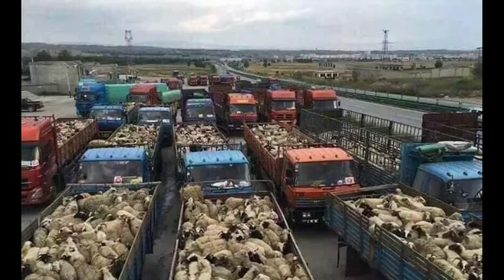Cô gái Tây Tạng xinh đẹp chuộc 6387 con cừu từ lò mổ rồi trả về tự nhiên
LÒNG TỪ BI CỦA DOLMA...
Cô gái Tây Tạng xinh đẹp này đã đến lò mổ, dùng rất nhiều tiền để chuộc sinh mạng cho:6387 con cừu rồi thả chúng về thảo nguyên, sống đời tự do...
     Trong phẩm Phổ Môn có nói tới 32 ứng thân của Ngài QUÁN THẾ ÂM BỒ TÁT: Cần lấy thân gì được độ thì ngài liền hiện thân đó.Chư Phật Bồ Tát thị hiện ở nhân gian, dùng đủ thân phận để giáo hóa giúp cho chúng ta chân thật giác ngộ, chân thật nhìn thấu được chân tướng của vũ trụ nhân sinh, phá mê khai ngộ, lìa khổ được vui.Các ngài luôn lấy: Từ bi làm gốc, lấy phương tiện làm cửa, vì lợi ích cho hết thảy chúng sanh mà xuất hiện...